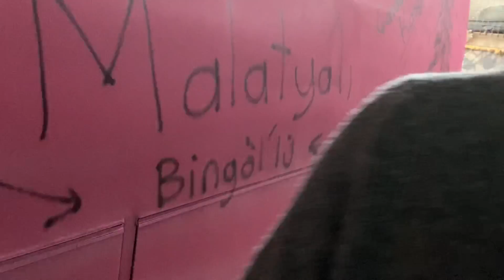KARAVANIN ASTARINI ATTIK | DIŞ YENİLEME & TADİLAT 3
Selamlar ☺️
2022 şahane bir yıl olacak 🎉
Sona yaklaşıyoruz ve bu çok heyecan verici  kendi karavanını boyamak ne eğlenceli işmiş yoruluyoruz evet ama düşensenize hayatınızın bi yerinde böyle bir ortamda bulunuyorsunuz ve evinizin çoğu işini canla başla kendiniz yapıyorsunuz  bu yolda hayatınıza bir sürü insan giriyor  unuttuğunuz duyguları hatırlıyorsunuz ne güzelmiş paylaşmak ne güzelmiş karşılık beklemeden iyilik yapmak. 🌿

Siz bu videoyu izlerken biz boya için hazırlık yapıyoruz.
Keyifli seyirler.